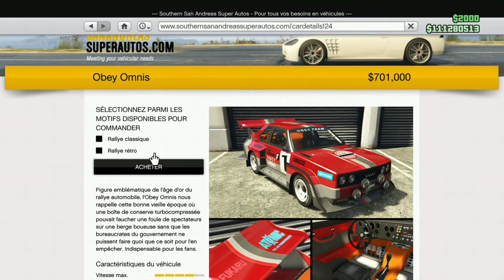CUSTOM OBEY OMNIS - GTA ONLINE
Customisation de la Obey Omnis gagner à la roue du casino sur GTA Online.

Bienvenue à toi ! Cette chaîne est dédiée a GTA 5 Online, tu y retrouvera toutes sortes de vidéos pour t'aider à grandir et devenir plus fort et plus riche sur GTA Online 🌐 !

Un grand merci ! A tous ceux qui me suivent et me soutiennent sur Youtube et Facebook ! Merci à vous 😉👍